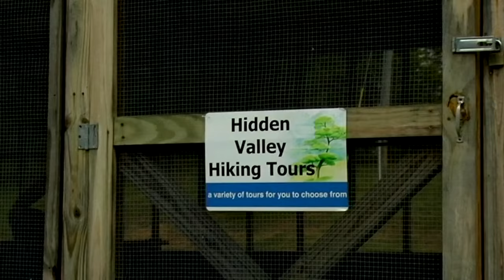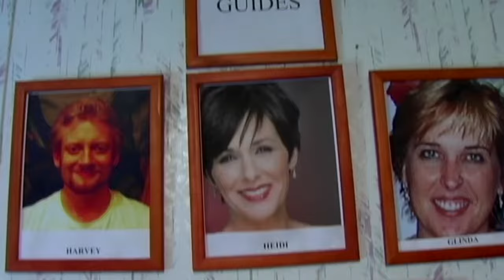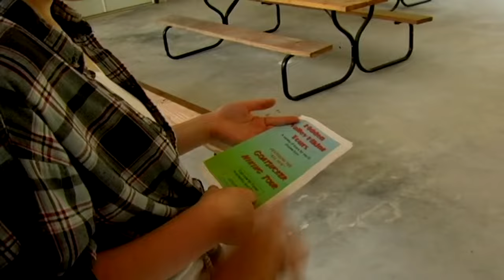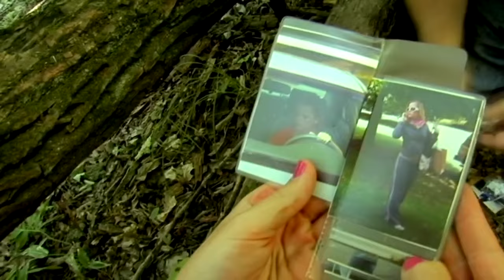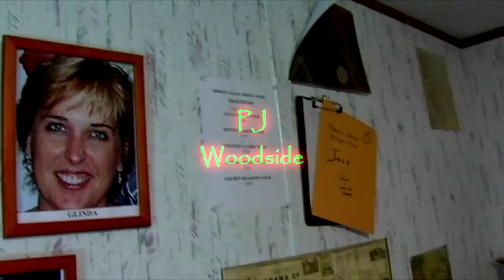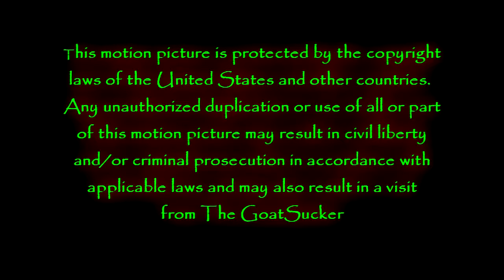GoatSucker | FREE Full Horror Movie | Monster Movie - El Chupacabra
Listen to the free Maniac on the Loose - Scary Stories Podcast

GOATSUCKER

There have been reports of a strange creature lurking in the woods.

Many believe the beast to be the legendary, mythical monster known as El Chupacabra, Spanish for The GoatSucker.

Capitalizing on the sightings, a touristy hiking company introduces a new hike called the GoatSucker tour. The pleasant hike turns into a fight for their lives when the hikers discover terrifying evidence leading them to believe the GoatSucker is more than just a legend.